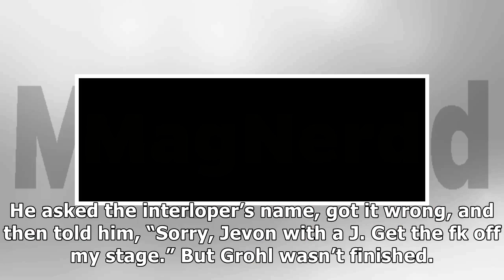Dave grohl of foo fighters brilliantly sends off stage crasher